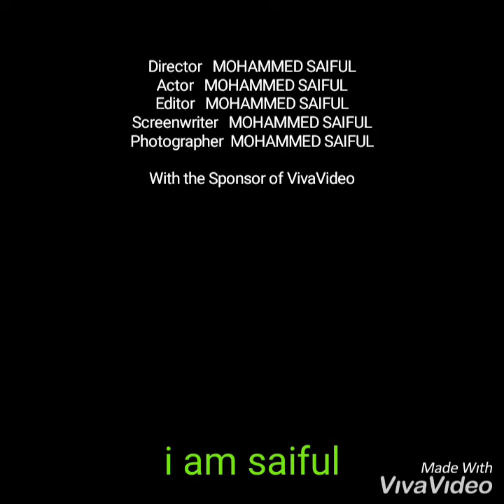Sukheri prithibi sukheri obinoy. Saiful real voice songs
The is my voice songs